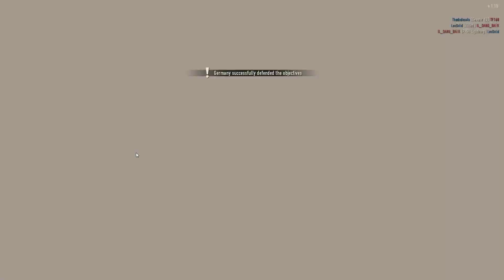51# ✠ Wehrmacht (11 Planes Destroyed) (K/D: 25/9) ✠ Heroes & Generals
📝 ABOUT VIDEO
● Yikes, this is how to deal with enemy Air

🎥 VIDEO INFO
● Map:
● Credits Earned: 15,000 $ - Repaired: 4,000 $